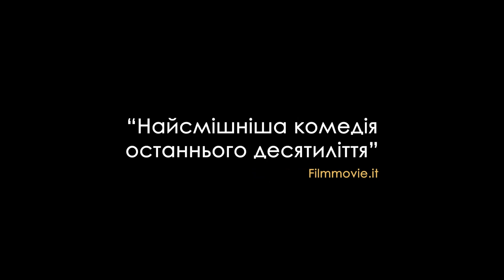Ідеальні незнайомці - офіційний трейлер (український)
Дивіться фільм «Ідеальні незнайомці » у кінотеатрах «Планета кіно»  з 20  квітня 2017 року.
Жанр: драма, комедія

Семеро нерозлучних друзів, зібравшись за вечерею, жартома починають гру - читати все смс вголос, а на дзвінки відповідати по гучному зв'язку. Вони й уявити собі не можуть, які скелети вилізуть з їх шаф і які дивовижні відкриття їм належить зробити.